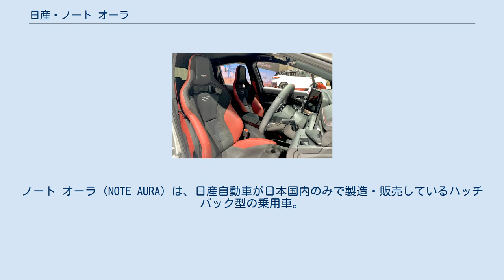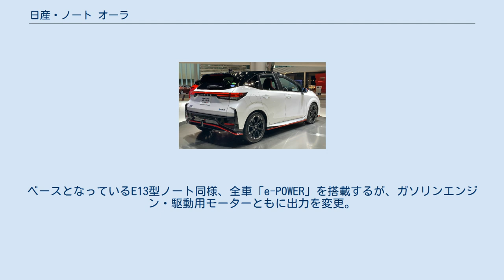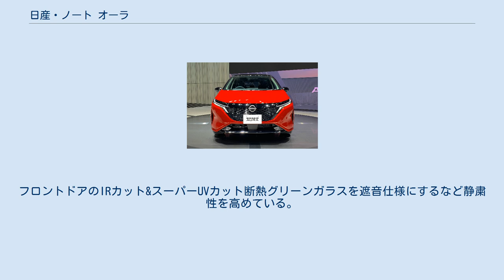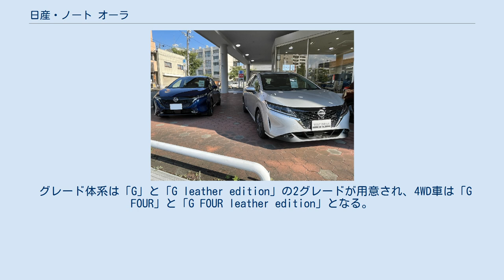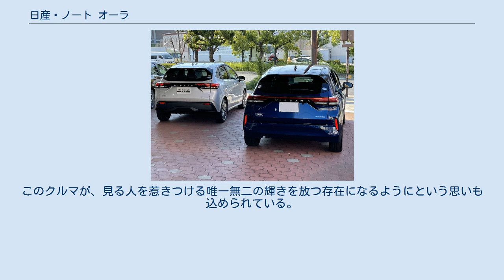日産・ノート オーラ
ノート オーラ（NOTE AURA）は、日産自動車が日本国内のみで製造・販売しているハッチバック型の乗用車。
E13型ノートをベースに、内外装などの質感を向上させることにより、これまでの国産車には少ないプレミアムコンパクトクラスとして登場。
開発はE13型ノートと同時に進められた。
 E13型ノートの派生車種として開発された。
全長は4,045mmでノートから不変だが、全幅をノートから+45mm、全高を「X」・「X FOUR」から+5mmそれぞれ拡大した。
全幅が1,700mmを超えるため、ノートシリーズでは初の3ナンバー登録となる。
ノートより上位に位置する事や内外装のデザイン、先代ノートとメダリストよりベース車との差が多い事から(特にメダリストをノートの1グレードとする場合)、パルサーやティーダの後継とされることも多い。
ベースとなっているE13型ノート同様、全車「e-POWER」を搭載するが、ガソリンエンジン・駆動用モーターともに出力を変更。
ノートが最高出力116PS・最大トルク280N・mのフロントモーターに対し、最高出力136PS・最大トルク300N・mのフロントモーターを採用したことで、最高出力は20PS、最大トルクは20N・m向上している。
 外観はヘッドランプについては、ノートより形状がシャープになりLED式が標準装備となった。
シグネチャーLEDポジションランプにはアクセントを、そしてターンレンズには日産車初となるシーケンシャル機能を追加。
リアコンビネーションランプは横一文字に点灯するLED式となった。
アルミホイールは17インチにサイズアップして標準化し、切削加工の上に樹脂パーツ加飾が施され、軽量化と剛性アップの両立が図られた専用デザインとなる。
また、国内で販売される日産車では5例目となる新CIマークを採用。
ボディカラーはノートとラインナップが一部異なり、モノトーンはノートに設定のホワイト、スーパーブラック、ガーネットレッドカラークリアパール（特別塗装色）、オペラモーブメタリックの4色が設定されない代わりに、ノートでは「AUTECH」専用色であるミッドナイトブラックパール（特別塗装色）やオーラ専用色のステルスグレーパール（特別塗装色）を追加した9色。
2トーン（特別塗装色）はノートに設定の2種 に加え、ガーネットレッドカラークリアパール/スーパーブラック、ミッドナイトブラックパール/サンライズカッパーメタリック、ノートでは「AUTECH」専用色となるピュアホワイトパール3コートパール/スーパーブラックの3種を加えた5種がそれぞれ設定される。
 内装では、アームレスト（フロントセンター・フロントドア）、インストパネル、ドアトリム加飾にツイード調織物（アームレストとインストパネルはステッチ付で、インストパネルは合皮との組み合わせ）を、インストロアとコンソールには木目調フィニッシャー（コンソールはイルミネーション付）をそれぞれ採用。
フロントドアのIRカット&スーパーUVカット断熱グリーンガラスを遮音仕様にするなど静粛性を高めている。
機能面ではT33型ローグで採用済の12.3インチ・アドバンスドドライブアシストディスプレイが採用され、2眼メータースタイルのClassicモードと、中央のコンテンツが最大限大きく表示されるEnhanceモードとの表示切替が可能となるほか、日本初となるヘッドレスト内蔵型BOSE製スピーカーを搭載し、ワイドレンジドアスピーカーやツイーターと組み合わせた8つのスピーカーとDSP内蔵アンプで構成された「BOSEパーソナルプラスサウンドシステム」がメーカーオプション として設定された。
 グレード体系は「G」と「G leather edition」の2グレードが用意され、4WD車は「G FOUR」と「G FOUR leather edition」となる。
「G leather edition」・「G FOUR leather edition」では、シート地が本革となり、リアセンターアームレスト（カップホルダー2個付）を追加。
内装色はブラックに加えてエアリーグレーの選択が可能となる。
ノート同様にオーテックジャパン扱いの「助手席回転シート」も設定され、ベース車グレードは「G」と「G FOUR」の2種類が設定される。
 NISMO 「ノ...